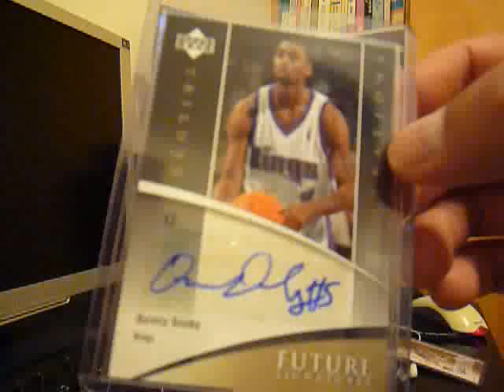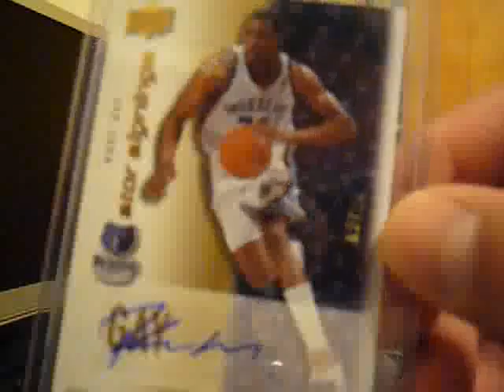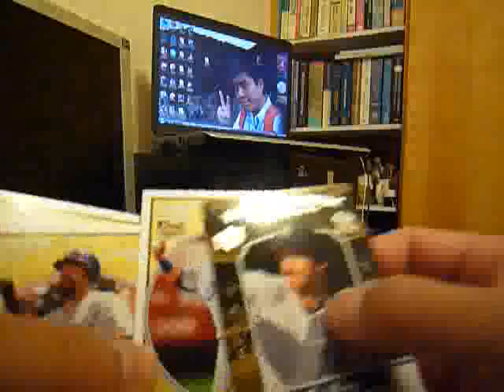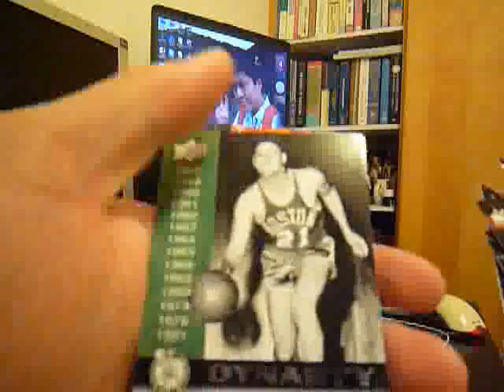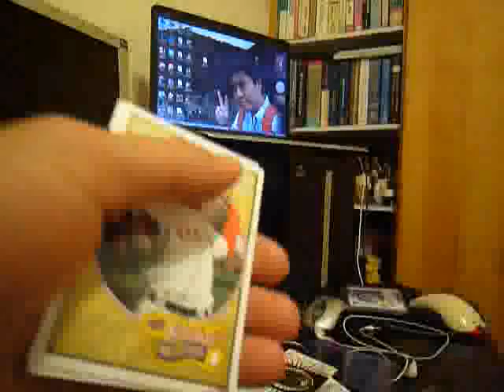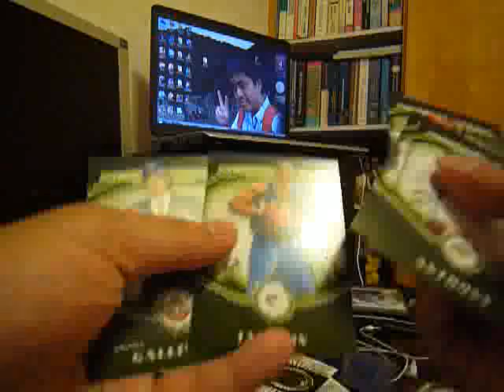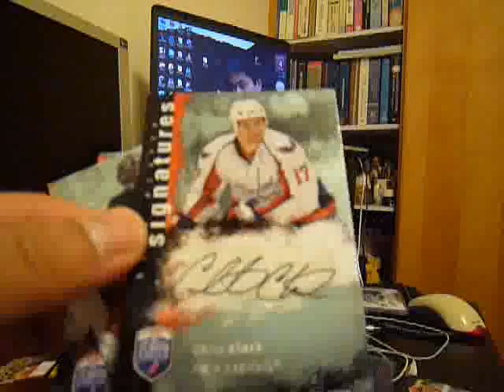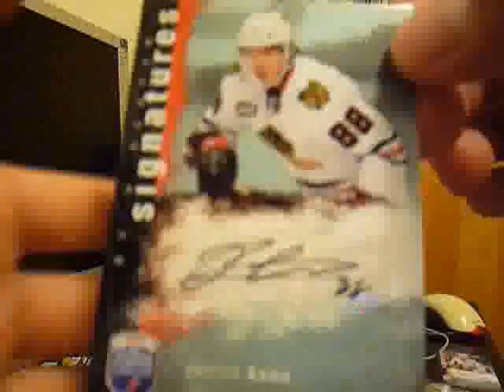Last Vid From Vacation. Mailday, Pack Breaks & Recaps. Pickups Part 1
Going Back Home Today